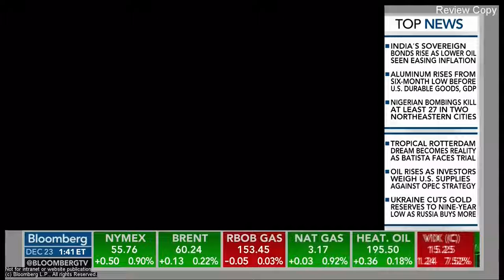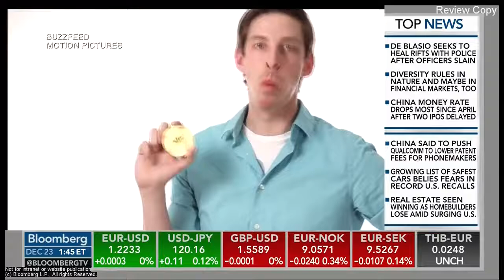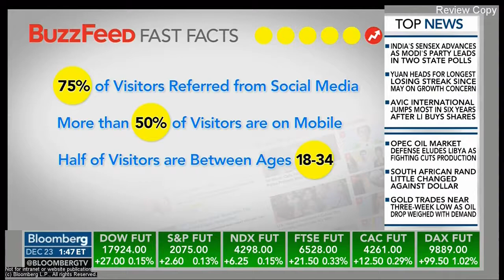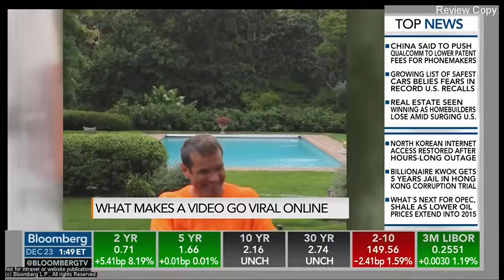Will Hayward on Bloomberg TV 12-23-14